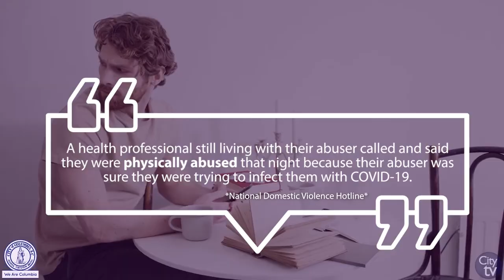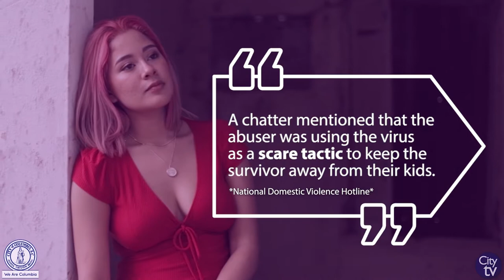2020 Mayor's Walk Against Domestic Violence | Councilwoman Devine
Thank you for raising awareness for domestic violence and supporting victims of domestic violence in our community!